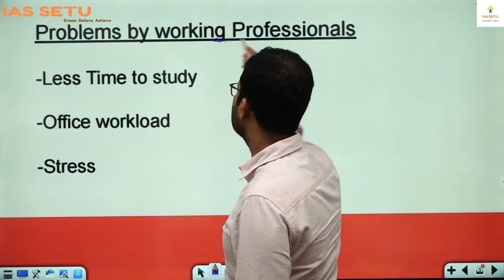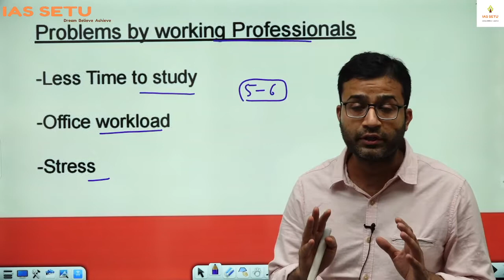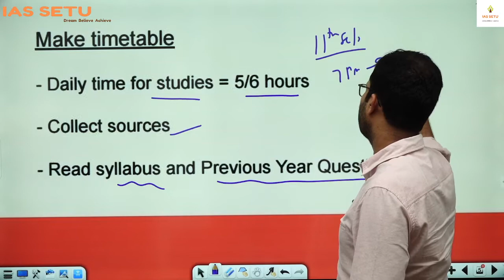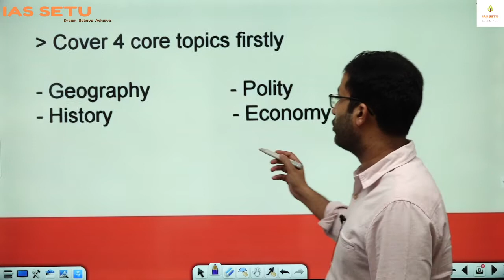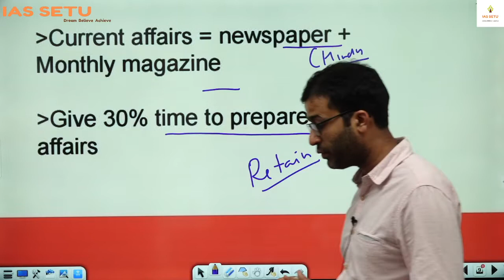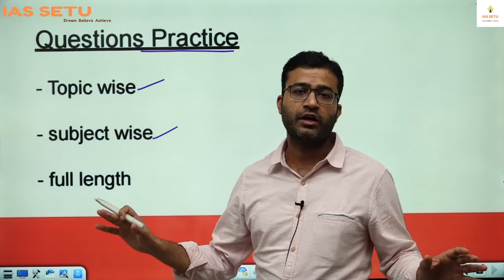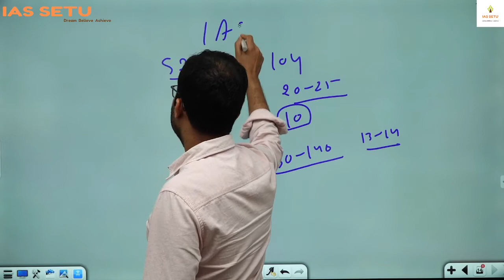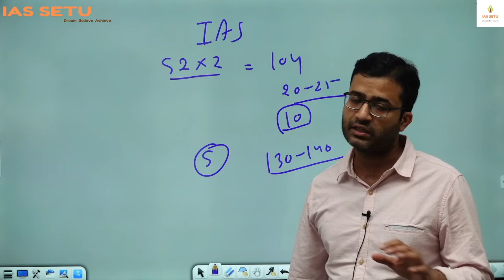How to prepare for UPSC exam with job || Amit Garg sir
UPSC CSAT by Amit Garg (Ex Faculty Vajiram and Ravi) (Ex Faculty Shubhra Ranjan) (Ex Faculty Unacademy). Full Syllabus of CSAT will be covered. The full form of CSAT is the Civil Services Aptitude Test. It was introduced in the year 2011 as a part of the UPSC Civil Services Exam (Preliminary) to test the analytical skills, reasoning ability and aptitude of IAS aspirants. It is the second paper in the UPSC Prelims. Officially, it is known as General Studies Paper-II.

Introductory Video about Live CSAT Crash Course
CSAT Trend and Analysis
Importance of CSAT in prelims

Checkout the mobile app of IASSETU and learn on the go

Course starts from 16 Aug2021.

Course will cover a total of 25-30 Lectures.

Course will cover following topics:

Quantitative Aptitude
Reasoning
Non-Verbal Reasoning
Data Interpretation
General Mental Ability
Reading Comprehension

It will also include

Weekly Practice Tests
Class Handouts
Home Assignments
Live Lecture
Live doubt Discussion Sessions